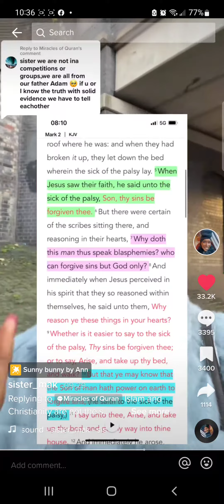Islam and Christianity are not the same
Tik Tok Video Credit: sister_mak